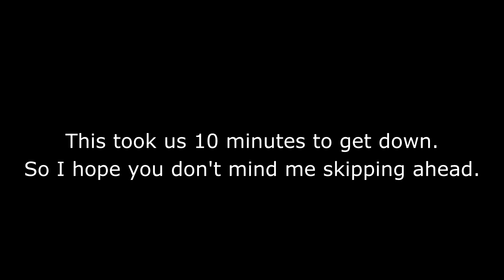Dead Space 3 {P4}: Isaac To The Rescue - Maybe